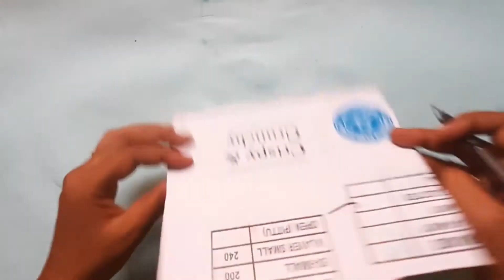Newspaper craft # Pencil organizer from paper & Cardboard # How to make pencil organizer from paper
Hello friends

How are you? I hope you all safe nd happy in Corona Time.

Guys My  Today's creativity is A beautiful Pencil organizer from Newspaper and Cardboard with Funny Emojis. I hope U will like nd enjoy my Video.

This video is about how to make pencil organizer with Newspaper nd Cardboard.

Material Used

Newspaper
Cardboard
Acrylic color( yellow and Black )